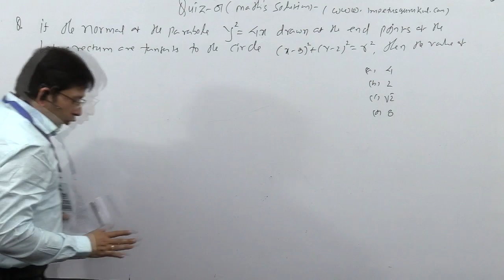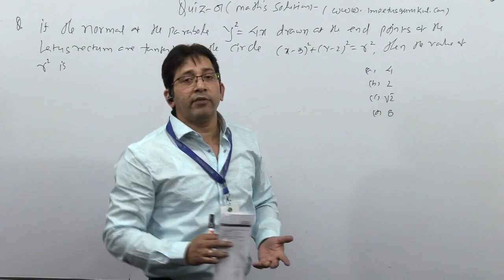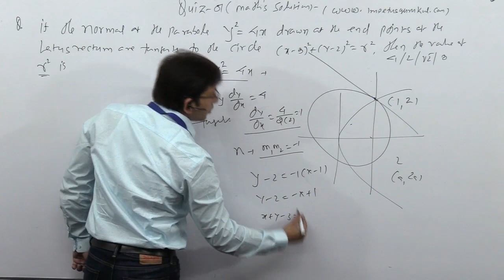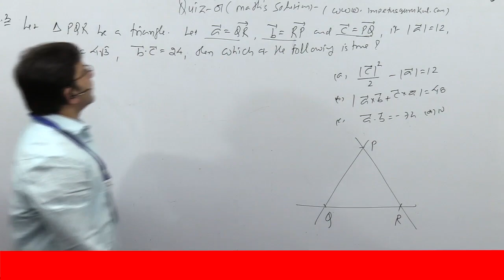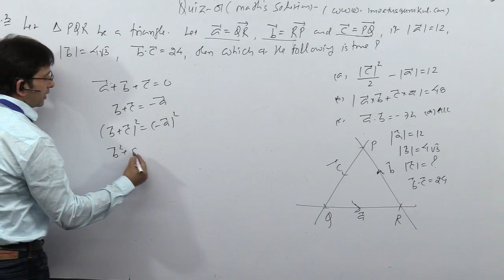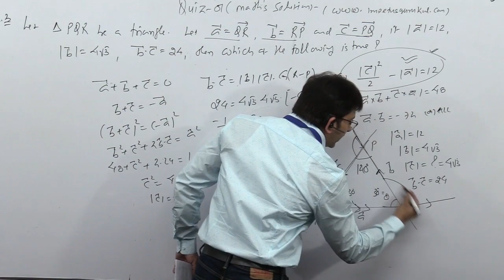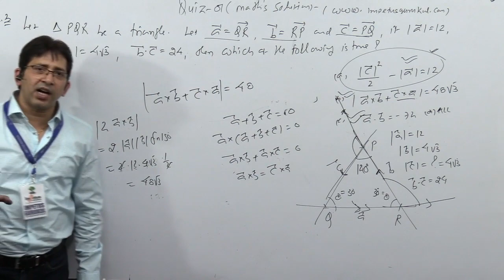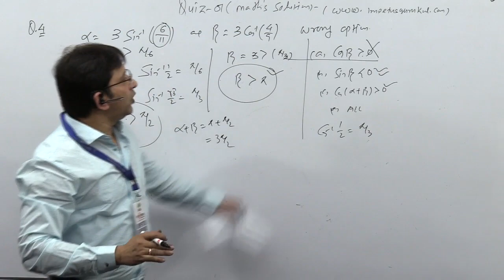Quiz-1 Mathematics solution for IIT-JEE, BITSAT, NIMCET...